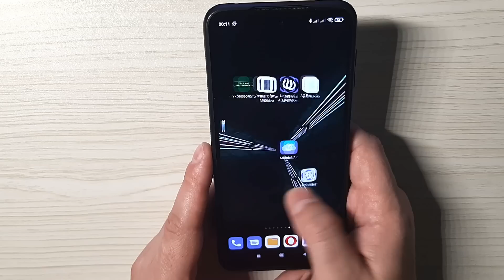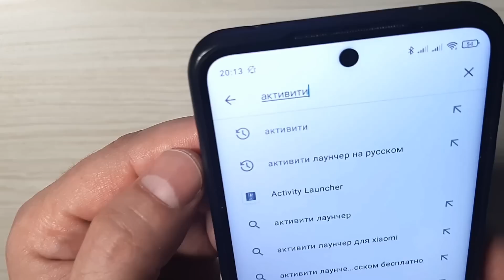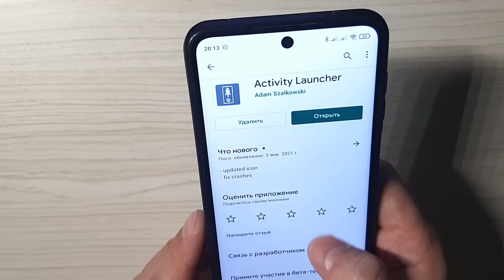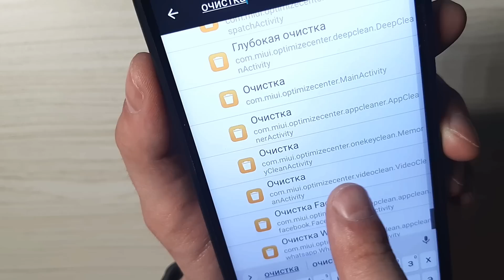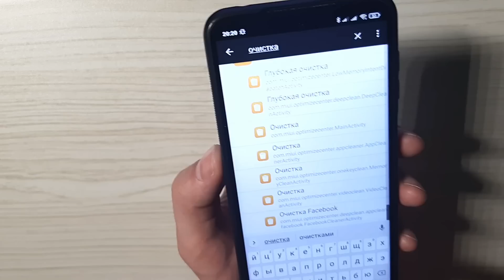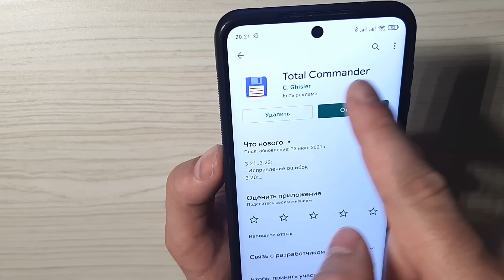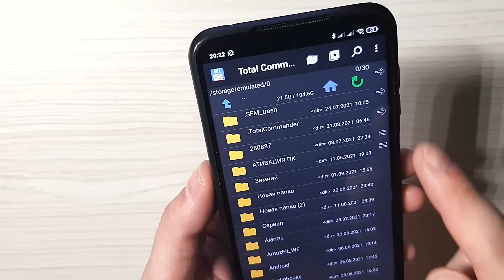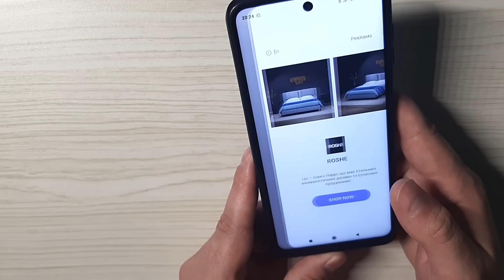КАК ОЧИСТИТЬ ПАМЯТЬ телефона НИЧЕГО Нужного НЕ УДАЛЯЯ ? Удаляем Ненужные Папки и Файлы 💥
В этом видео вы узнаете реально новый действующий способ очистки вашего телефона от не нужных файлов и папок которые занимают много места и не дают телефону нормально работать таким способом можно освободить на android много места Вы узнаете как очистить память телефона, как очистить память на планшете, как очистить память на телефоне с андроид системой ,очистить память не тяжёлому способом ,как очистить кэш и другие  как очистить память на андроиде ,очистка смартфона, все это можно сделать как очистить кэш и другие файлы на андроиде ,андроид память,телефон,android,смартфон ваш будет просто летать ОЧИСТИТЬ ПАМЯТЬ, Ненужные файлы, ускорить телефон, файлы важные не исчезнут  не нужные данные ,очистка памяти андроид занимает буквально минуту времени ,очистить память на андроиде вам не составит труда ,очистить память телефона вам будет точно не сложно с одной из программ, очистить кэш, очистка памяти происходит меньше минуты, ненужное на телефоне, ненужные папки уйдут из вашего смартфона и чистка памяти вам освободить память, что бы телефон работал намного быстрее,
⏩Сменил Регион MIUI На ИНДИЯ и ОФИГЕЛ! 😱
КАК ОЧИСТИТЬ ПАМЯТЬ телефона НИЧЕГО Нужного НЕ УДАЛЯЯ  ? Удаляем Ненужные
Папки и Файлы